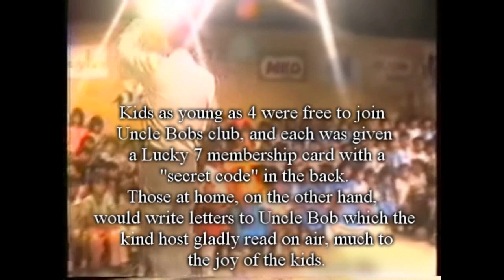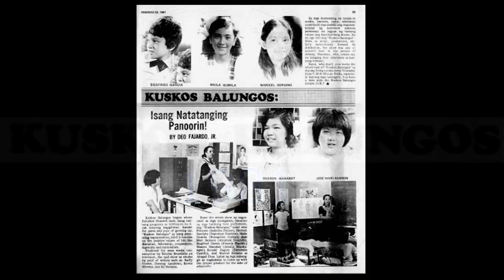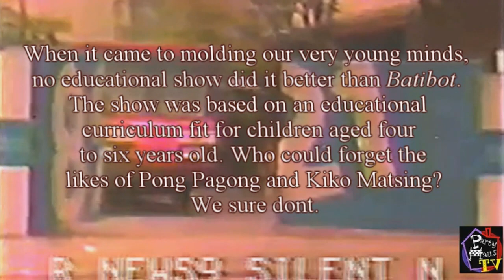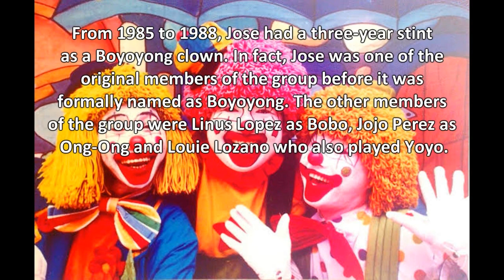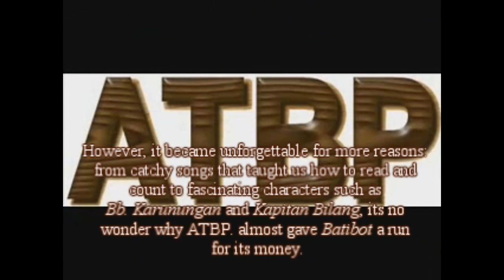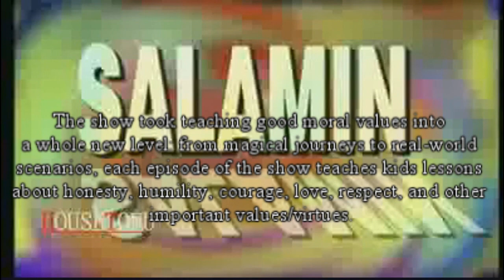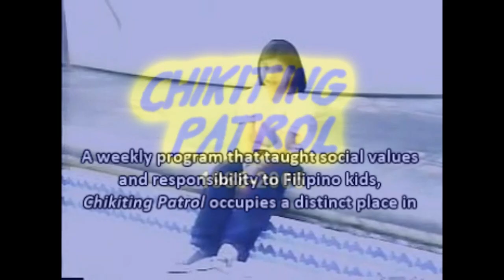BALIKTANAW:Philippines Tv Shows Nostalgia 1960's Era - 2000“Edutainment” (Education + Entertainment)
tripsilogph 09est

BALIKTANAW:

Hinding Hindi makakalimutan na tv show Mula pagkabata (BalikTanaw)
“Edutainment” (Education + Entertainment)
Childhood Tv Show sa Pilipinas 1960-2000

Unforgettable Pinoy TV Shows From Our Childhood:
60’s New Uncle Bob's Lucky 7
80's Kuskos Balungos
80's Kaluskus Musmus
80's Kulit Bulilit
80's Batibot
80's Penpen De Sarapen
80's Boyoyong
90's Ang Tv
90's 5 and Up
90's Atb.
90's Bayani
90's Hiraya Manawari
90's Math Tinik
90's Sineskwela
00's Chikiting Patrol

The Philippines is a country with a rich history, spanning over 600 years. It was part of the Spanish Empire for four centuries and occupied by the United States for about 50 years. Watch this video to learn more about Philippine TV shows nostalgia from 1960’s era - 2000!

Nostalgia. Filipinos have been around for more than a century and we've had TV since the 1960's.
This video will talk about the Philippines TV shows that are nostalgia, the shows that aired on television in the Philippines from mid-1960s to late 1990s.

his video is about Philippines Tv Shows Nostalgia 1960's Era - 2000“Edutainment”. This video tells about the history of Philippine TV Shows and how it has evolved from just pure entertainment to also become educational.

The Philippine TV show is a classic 1960s-1980s Philippines TV show. It showcases the country’s culture and history. You get to see Filipino folk dances, traditional food, and learn about Filipino legends and beliefs.
You’ll also learn some basic Tagalog words!